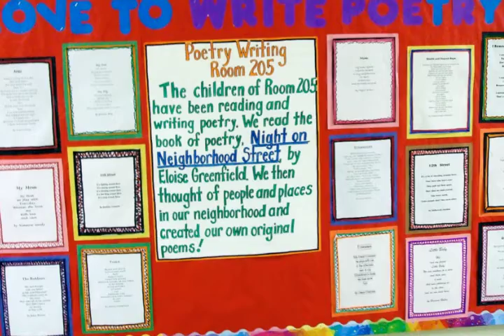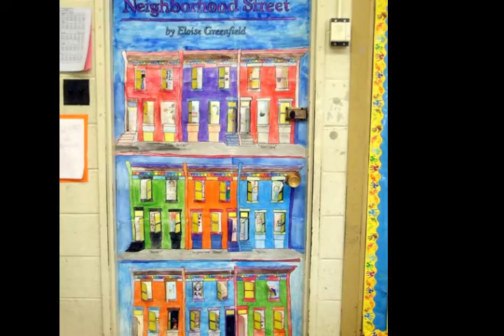hallway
Philadelphia, PA, Ferguson School.  This is the product of our response to Eloise Greenfield's "Night on Neighborhood Street".  We are are a third grade class in inner city Philadelphia.  This project helped us to reflect on our own lives.  The mural is now placed in the Annapolis Friends Meeting House who have supported children in inner city Philadelphia for more than six years.